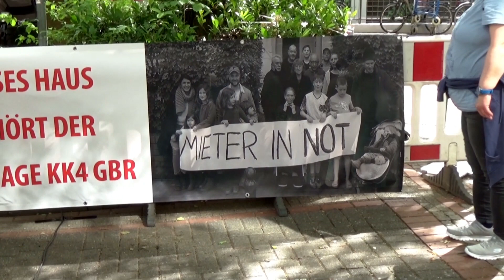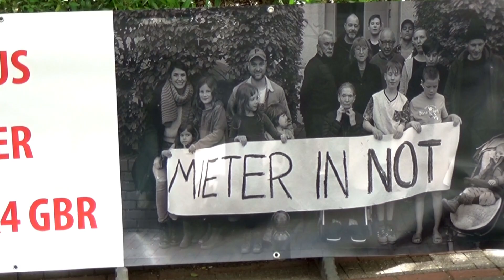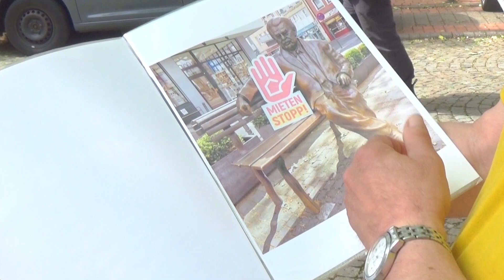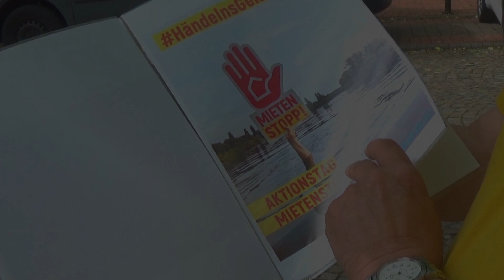Wohnungsnot in Köln v. Lydia Keck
Am 21. Mai fand in der Kölner Südstadt eine Kundgebung statt. Acht Mietparteien erhielten eine Kündigung auf Eigenbedarf. Daraufhin organisierte die Initiative "Recht auf Stadt Köln" eine Kundgebung in der Südstadt, um auf die Problematik der schlechten Wohnungssituation in der Stadt Köln aufmerksam zu machen.